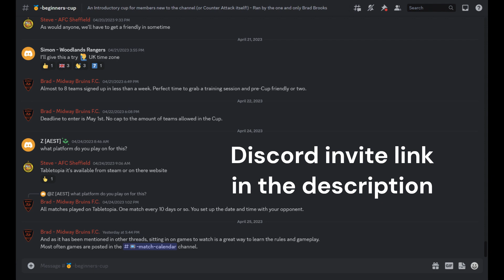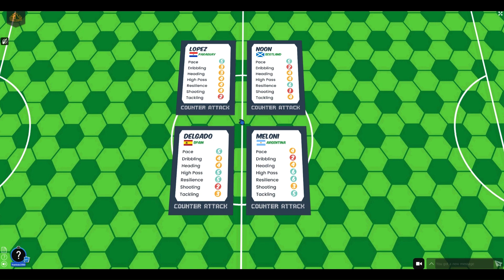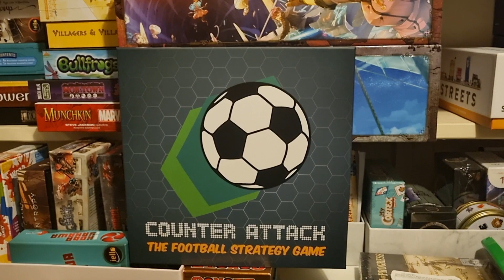Counter Attack Season 6 Match 1 Part 1 Online Tabletopia Official League Playthrough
Only have until the1st May 2023 to register for this year's beginner's cup, all experiences taken as long as you're not already playing in the league.

Debreceni VSC v E. Rex Sean's FC
The first half of the first match in season 6. Part 2 to follow.
The original footage was lost although sound was retained, so this is a reedited version to bring it all back, left a full turn sequence in there, basically missed out a lot of the chit chat!

Quick links:
Intro - 00:00
Player Draft - 02:05
Kick Off - 05:58
Outro- 26:23